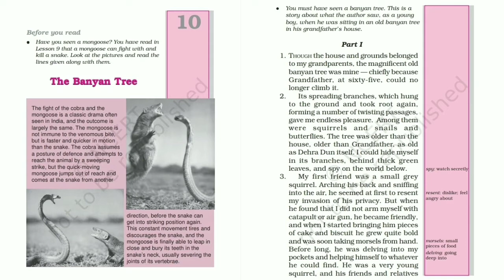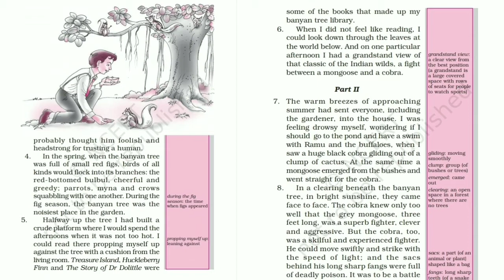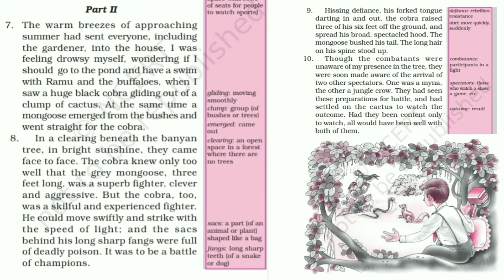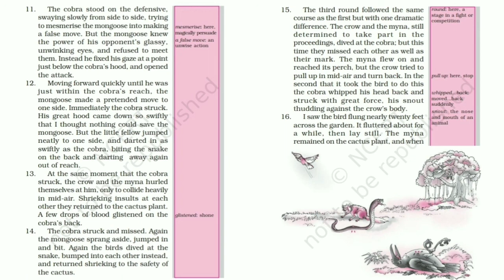English Honeysuckle|Class-6|Chapter-10| The Banyan Tree